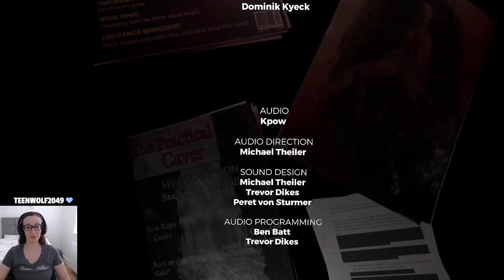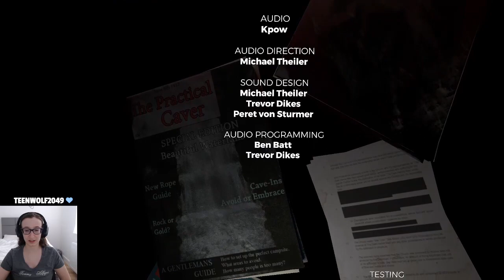Let's finish the game for the first time!